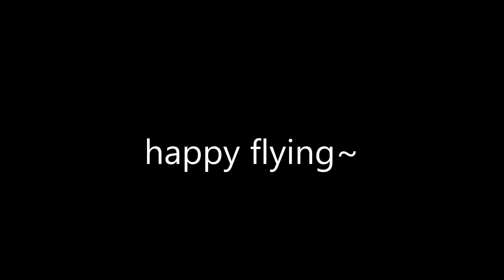Freewing 70mm YAK130 landing crash